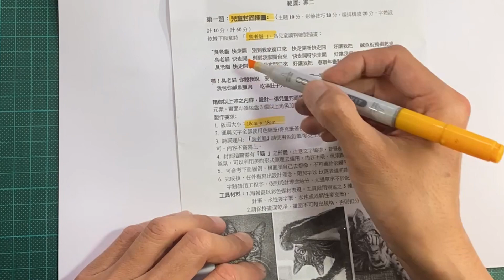四技二專統測/設計群/專二術科模擬題/臭老貓-童書封面插畫繪製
四技二專統測/設計群/
專二術科模擬題/臭老貓🐈-童書封面插畫繪製

此題作答時間：1小時
尺寸：18cm x18cm